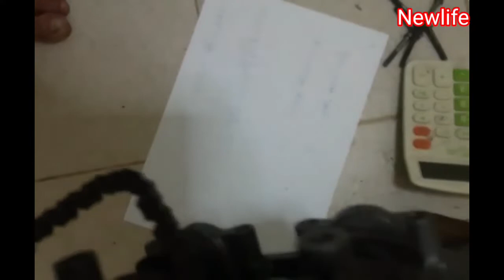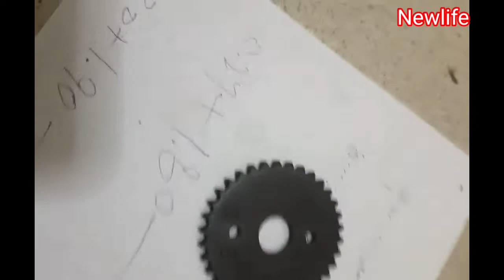CBR တိုင္ပင္ခ်ိန္ရန္အတြက္ ဆီဘားမီးဘားပင္နရံ အလြယ္တကူ အမွတ္သားၾကည့္နည္း